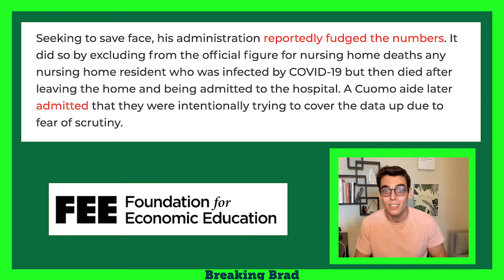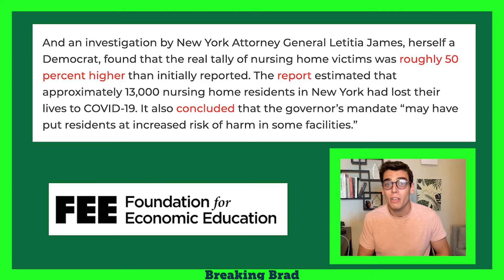Governor Cuomo's Deadly Scandal, Exposed (Why He's Getting Away With It)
New York Governor Andrew Cuomo is getting away with a DEADLY Covid mismanagement scandal, thanks to the Biden administration's latest move. We break down Cuomo's botched nursing home Covid mandate, how the governor tried to cover it up, his gross effort to profit off it all with a $5 million book deal, and how the Department of Justice just let Cuomo off the hook.